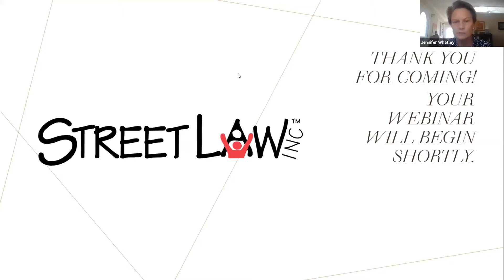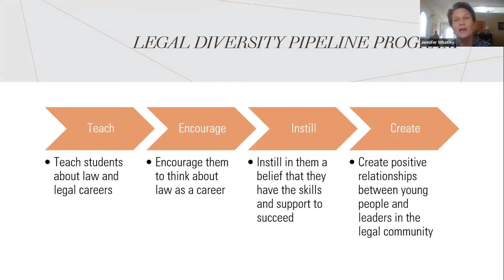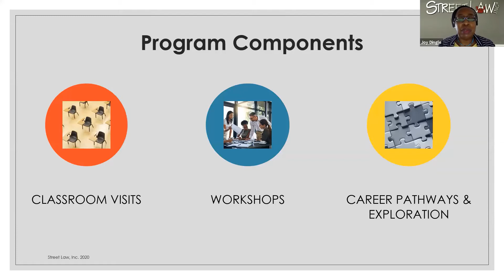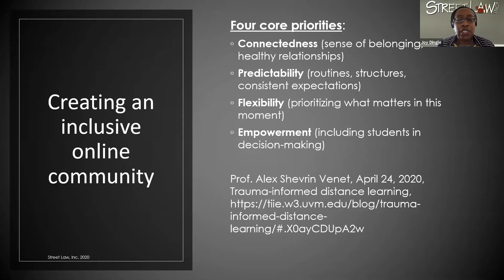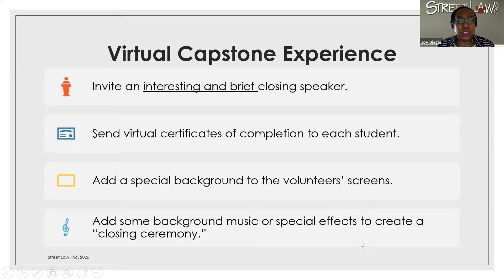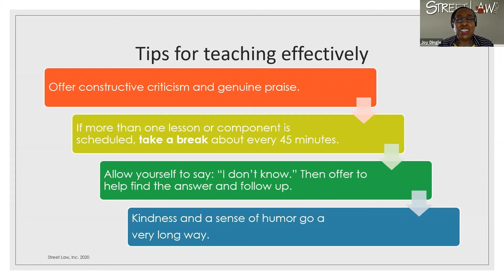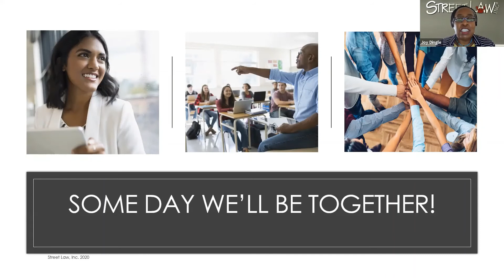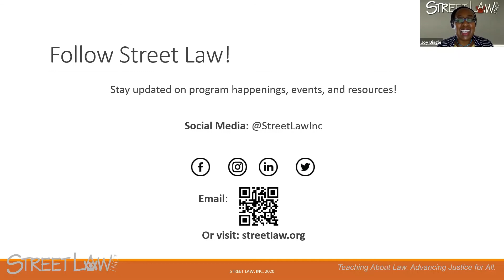Pipeline School Year Kickoff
The 2020-21 academic year will feel different, yet it can be meaningful for everyone. All partner teachers, site leaders, and volunteers in the Legal Diversity Pipeline Program are invited to participate in this interactive webinar to get updates on virtual program materials and tips for keeping your programs safe and successful throughout the entire school year.